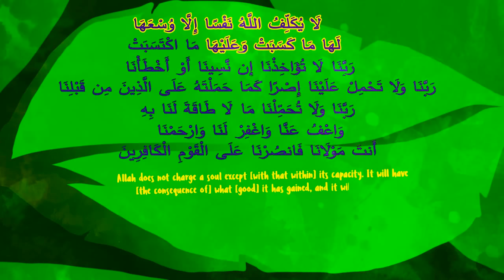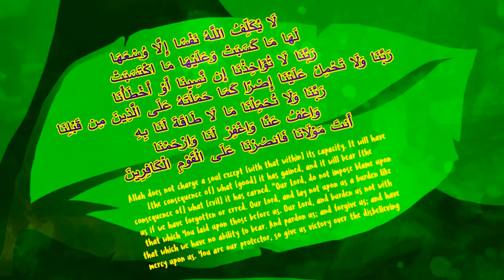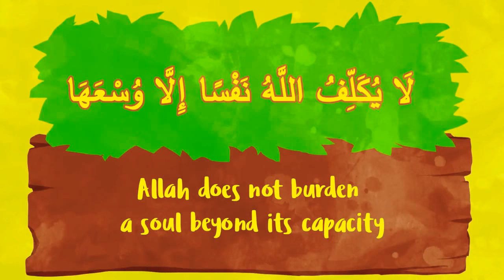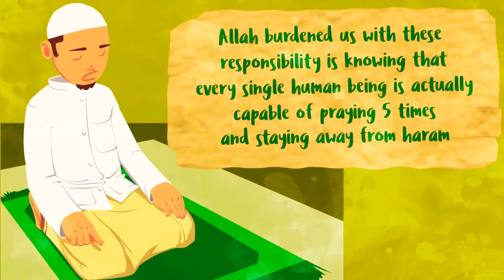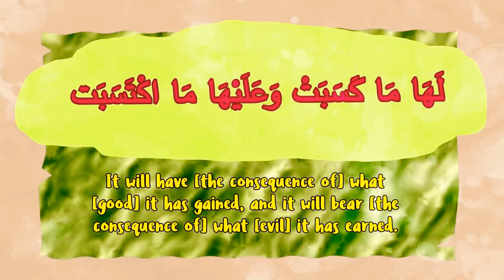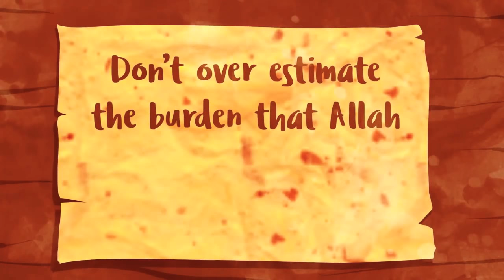Allah Doesn't Burden A Soul Beyond its capacity - Subtitled